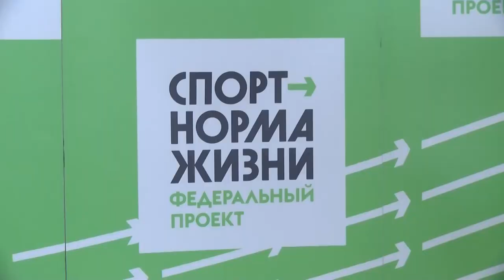Финал спортивных состязаний среди воспитанников детских садов прошел в СК «Юниор»